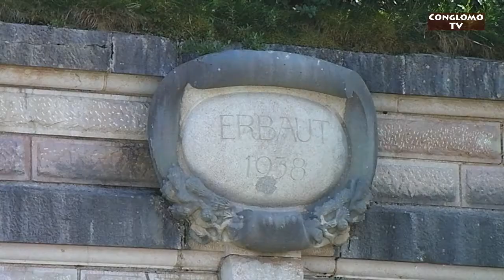Norbi a Sasfészekben: kirándulás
Még 2015-ben kirándultunk a Sasfészekbe, ahová nem tudom miért, elvittem a kamerámat is, hogy megörökítsem videóként is, hogy milyen is a hely. Ez eddig ott pihent az egyik régi memoriakártyámon, viszont úgy gondoltam, hogy másoknak is tetszhet, mert annyira szép a táj és a tapasztalataim hasznosak lehetnek, ezért készítettem belőle egy videót.

Zenék:
Credits:
~ Ehrling